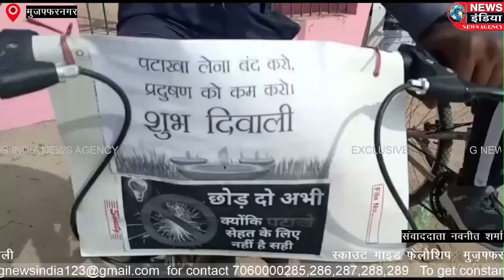स्काउट गाइड फेलोशिप मुज़फ्फरनगर द्वारा मुज़फ्फरनगर से दिल्ली तक के लिए साइकिल पर पर्यावरण बचाओ रैली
स्काउट गाइड फेलोशिप  मुज़फ्फरनगर के द्वारा मुज़फ्फरनगर से दिल्ली तक के लिए साइकिल पर पर्यावरण बचाओ रैली  निकाली गई जिसको  सीओ सिटी राजेश द्विवेदी ने हरी झंडी दिखाकर रवाना किया इस अवसर पर सीओ सिटी राजेश द्विवेदी ने बताया किस स्काउट गाइड के द्वारा पर्यावरण बचाने के उद्देश्य से यह रैली निकाली जा रही है जो आज मुजफ्फरनगर से चलकर कल दिल्ली तक पहुंचेगी साइकिल के द्वारा इस रैली को निकालने का उद्देश्य सिर्फ इतना है कि दीपावली के अवसर पर पटाखों का इस्तेमाल ना करके ग्रीन दिवाली मनाई जाए जिससे पर्यावरण को नुकसान ना हो वही बढ़ते प्रदूषण को देखते हुए प्रदूषण का बचाव बेहद आवश्यक है जिसके लिए यह रैली निकाली जा रही है